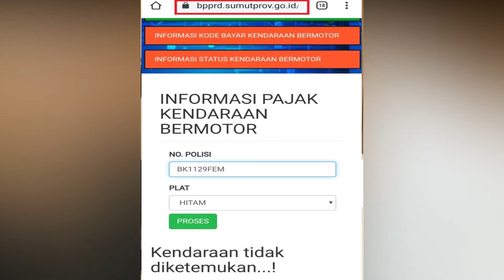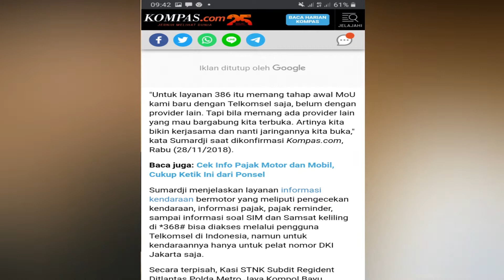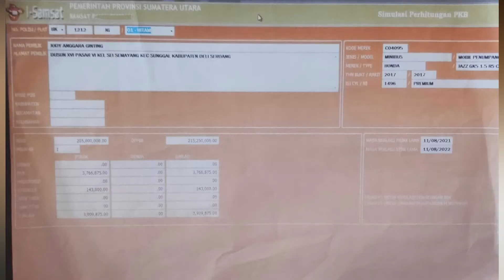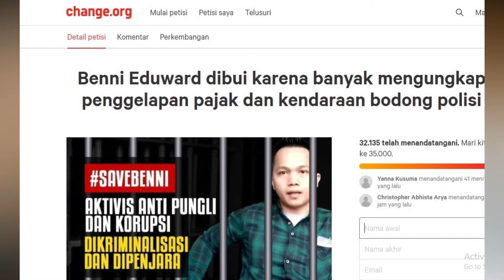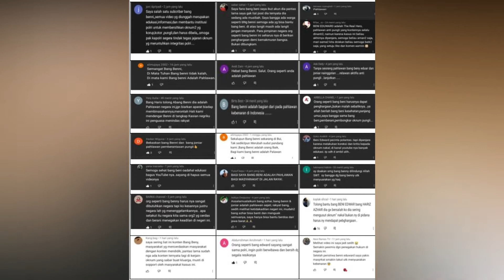VIDEO BUKTI TIDAK DIPUTAR DI PERSIDANGAN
Selama persidangan, Hakim tidak mengizinkan Video Bukti yang otentik diputar di persidangan, hal ini menyebabkan kekhawatiran Bang Benni, Majelis Hakim tidak bisa menilai kasus tersebut secara objektif. Karena seluruh perkataan yang disampaikan Bang Benni dan rekan nya akan terbukti melalui video tersebut. Bagaimana bisa kasus yang berawal dari sebuah video, namun Majelis Hakim tidak memutar video tersebut di persidangan